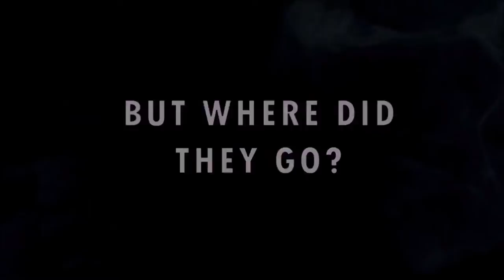The Cradle Of Humanity - The Most Awaited Trailer - (HD)